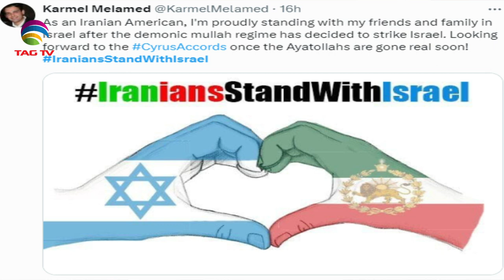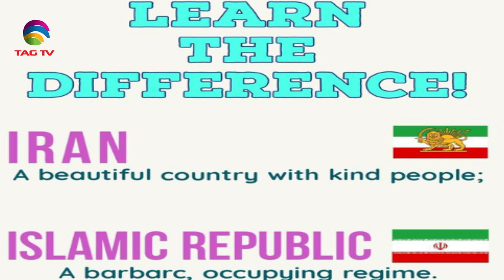Why do so many Iranians stay away from Islam? Tahir Gora's Exclusive Vlog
Why do so many Iranians stay away from Islam?